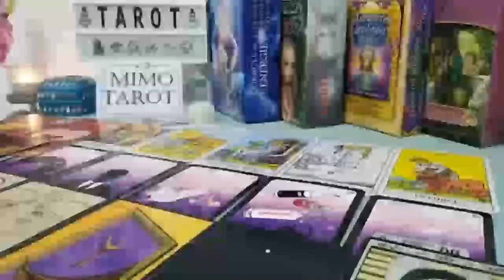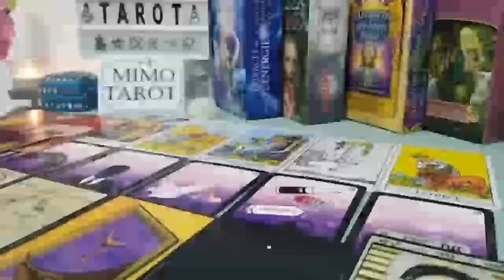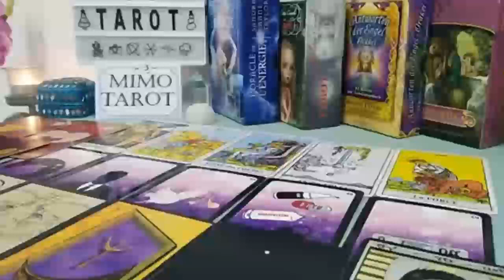Aries Tarot Love Reading Finally Someone Who Understands !